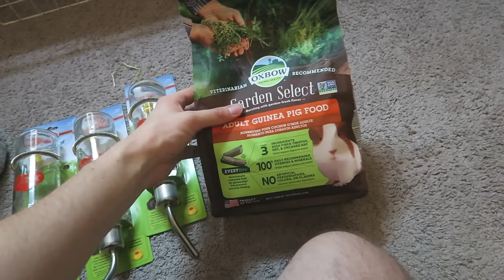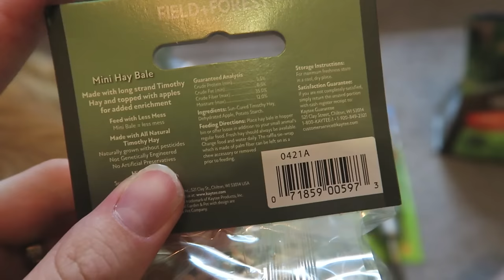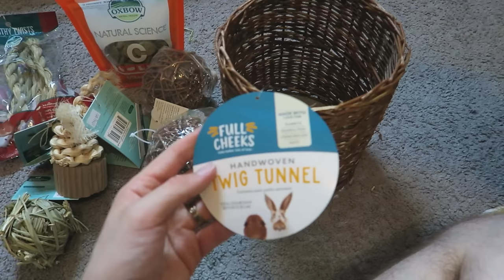RESCUING 5 GUINEA PIGS FROM CRAIGLIST LIVING IN FISH TANKS 😰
We've got another rescue on our hands and it's potentially one of the worst situations I have ever seen.

👜 SHOP MY FAVORITE PRODUCTS:
LAGPR Hayrack
Salad Spinner
C&C Grids
Oxbow Guinea Pig Essentials Pellets
Oxbow Guinea Pig Garden Select Pellets
Oxbow Vitamin C Tablets
Oxbow Urinary Support Tablets
Oxbow Joint Support Tablets
Water Bottles
Changery Small Animals Chews
Condensed Timothy Hanging Toy
C&C Grids
Yesterday’s News Cat Litter
Kaytee Clean N Cozy Bedding
Guinea Pig Hay Hut
Pawchie Wooden Hut Hideout
Oxbow Joint Support Supplements
Flexible Wood Hideout
Small Pet Select Guinea Pig Pellets
Oxbow Essentials Guinea Pig Pellets
Oxbow Western Timothy Hay
Grass Cakes & Apple Sticks Toy
Guinea Dad Crunchy Condo
Changeary Timothy Hay Sticks
Levoit Air Purifier Filters (Dupe)
Niteangel Wooden Bridge
Pawchie Wooden House
Kaytee Cubby Nest

👜 MEDICAL PRODUCTS:
Miconazole Shampoo
Tolnaftate (Anti-Fungal) Cream
Terramycin Eye Ointment
Childs Life Liquid Vitamin C
Kaytee Nail Clippers